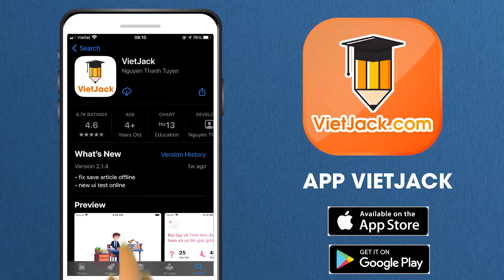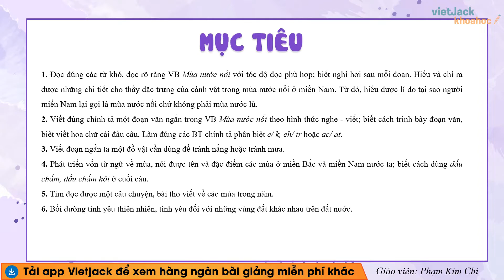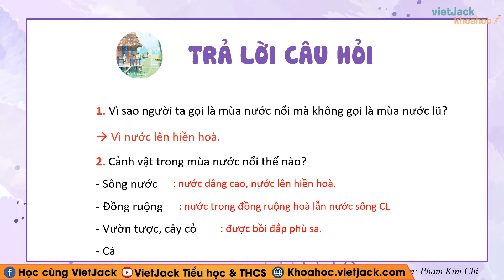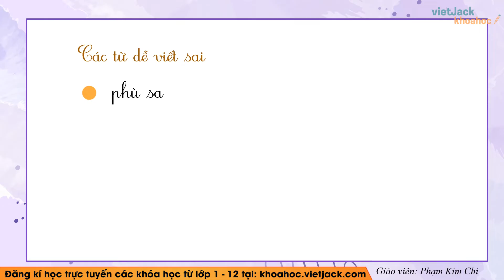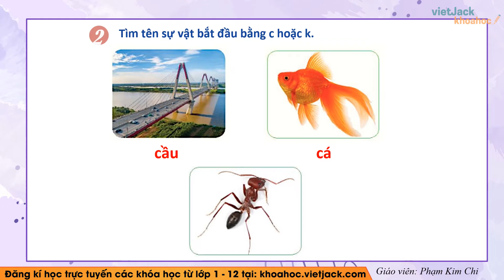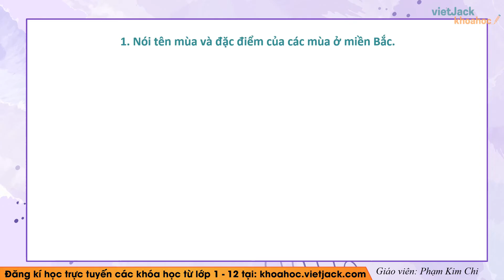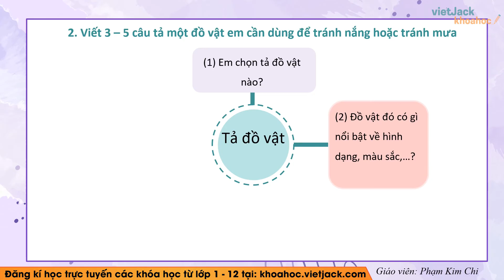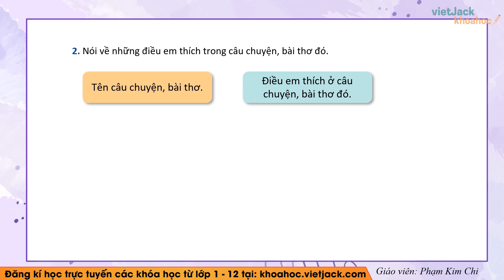Tiếng Việt lớp 2 - Bài 2: Mùa nước nổi - Trang 12, 13, 14, 15 - Kết nối tri thức - Cô Chi (HAY NHẤT)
Tiếng Việt lớp 2 - Bài 2: Mùa nước nổi - Trang 12, 13, 14, 15 - Kết nối tri thức

Trong bài giảng này, cô sẽ giúp các em tìm hiểu tất cả các kiến thức trọng tâm nhất bài Mùa nước nổi trong chương trình Tiếng Việt 2. Từ đó, các em sẽ giải các dạng bài tập từ cơ bản nhất đến nâng cao. Các em chú ý theo dõi bài học cùng cô nhé !